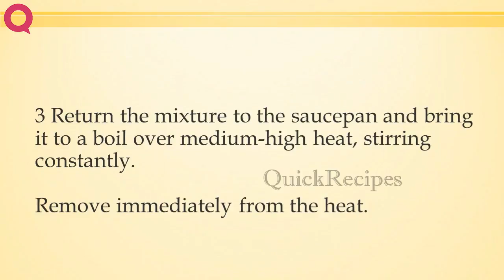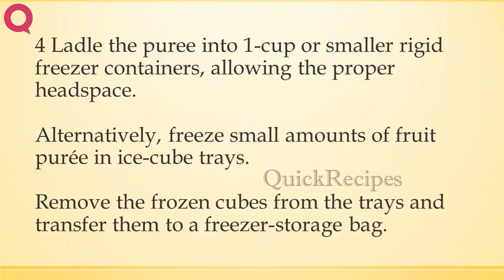Frozen Strawberry Purée